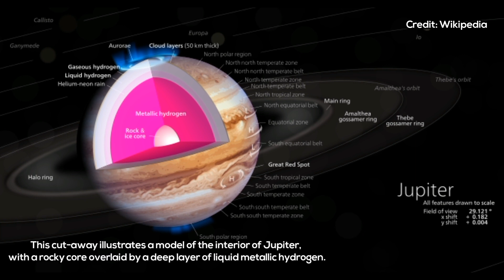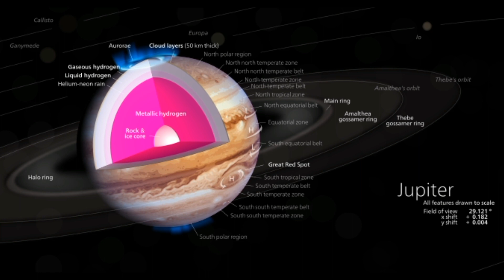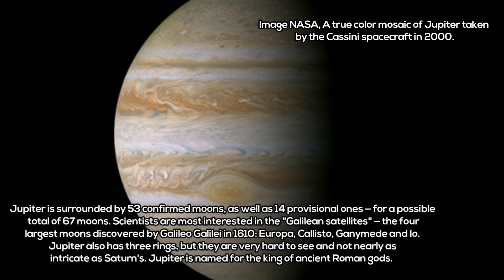The Gas Giant Jupiter Has Been Declared The Most Ancient Planet in The Solar System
Images Credits: NASA-JPL, Juno Mission, Wikipedia